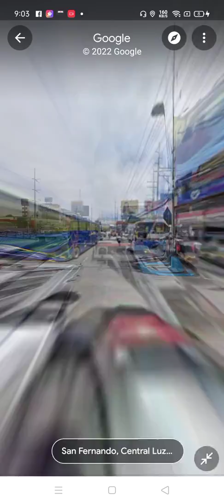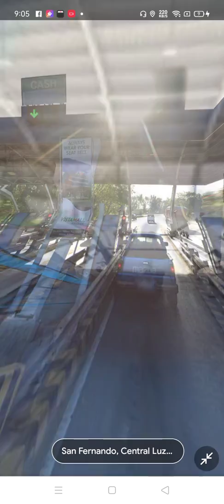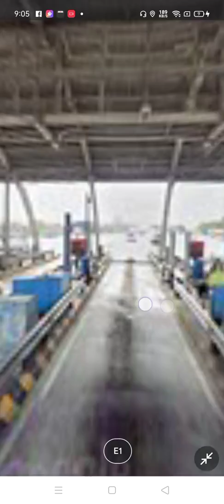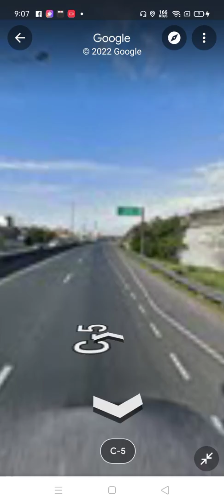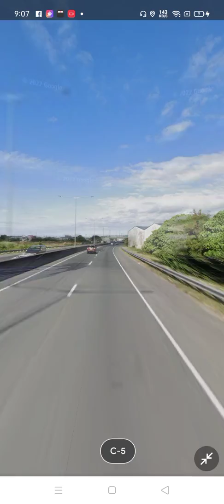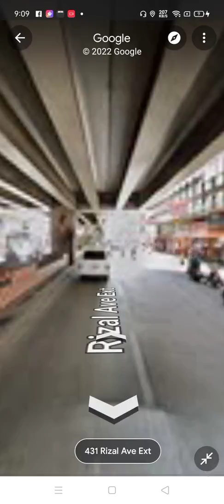Sesame Street:Jose Abad Santos Ave.NLEX,NLEX Segment 9(San Fernando to Valenzuela)